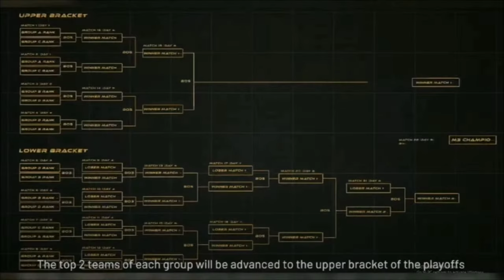M3 Mobile legend Grand Final on Dicember 19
Race to the top at m3 singapore!
Teams Will fight, Prices, Line up Showed UP.

Group stage 6-9 dicember 2021
Playoffs 11-18 dicember 2021
Grand Final 19 dicember 2021

Info About My Music
Music through Audio Network: Grafefull, Failure

Redmi note 7 Used To Shoot This Video